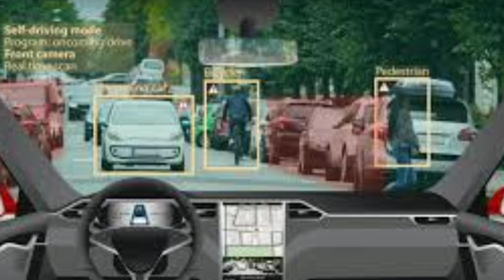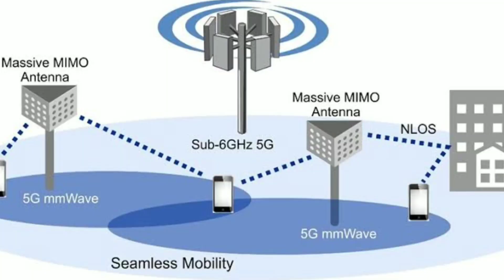IS AFRICA READY ? SPARKING THE DEBATE. WHAT IS 5G Part2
5G, the next generation of cellular technology for the next generation of smartphones, is imminent. And with it, there’s concern about the health risk of this new, more powerful network. How worried should you be about the coming 5G healthpocalypse?